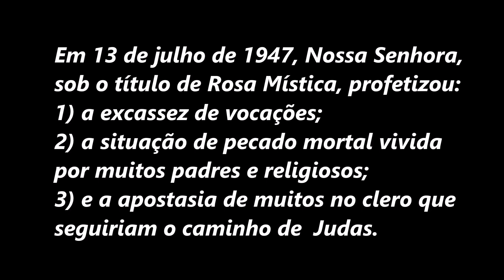Três tristes realidades da Igreja atual que Nossa Senhora profetizou | Padre Paulo Ricardo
Nesta pregação, Padre Paulo nos explica que hoje, 13 de julho, recordamos as aparições de Nossa Senhora Rosa Mística, ocorridas neste mesmo dia no ano de 1947. Nelas, a Virgem Santíssima profetizou três males que assolam a Igreja hoje:
1) a escassez de vocações;
2) a situação de pecado mortal vivida por muitos padres e religiosos;
3) e a apostasia de muitos no clero que seguiriam o caminho de  Judas.